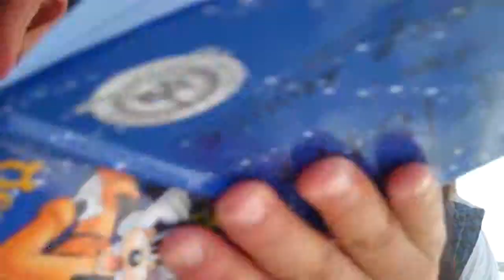anguyen1269692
jack sparrow